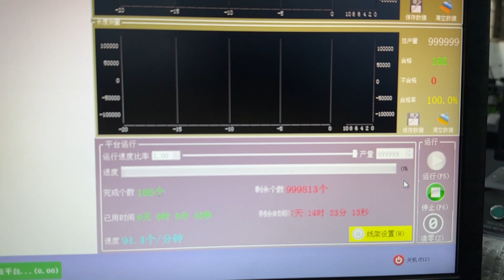1.8mm simple torsion spring with high efficiency and less configuration with economic price